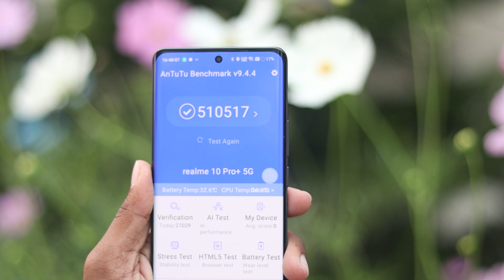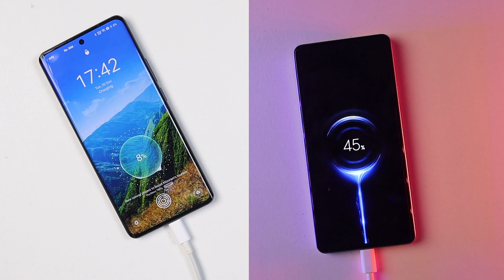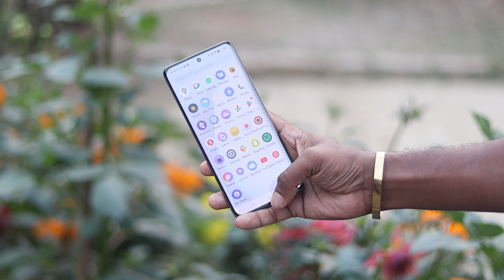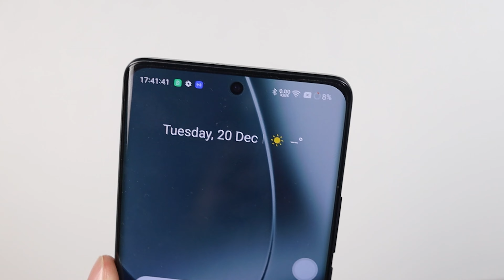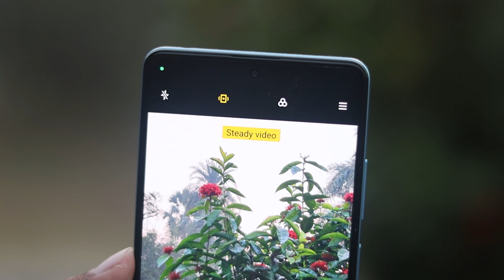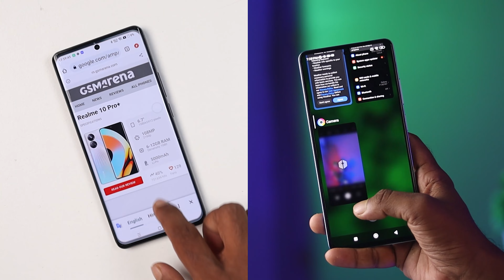Poco X5 Pro vs Realme 10 Pro Plus Detailed Comparison | Gaming, Battery, Camera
AJ main poco x5 pro vs realme 10 pro plus ka camera comparision kiya hu. Honest Opinion Diya hu Dosto. Video last tak Jorur Dekna Dosto🙏🙏.

Video Topic :-

poco x5 pro vs realme 10 pro plus camera comparison
poco x5 pro vs realme 10 pro plus full camera comparison
realme 10 pro plus vs poco x5 pro camera comparison
realme 10 pro plus vs poco x5 pro comparison
poco x5 pro vs realme 10 pro plus comparison
poco x5 pro vs realme 10 pro plus speed test
poco x5 pro vs realme 10 pro plus gaming
poco x5 pro vs realme 10 pro plus battery
poco x5 pro vs realme 10 pro plus charging comparison